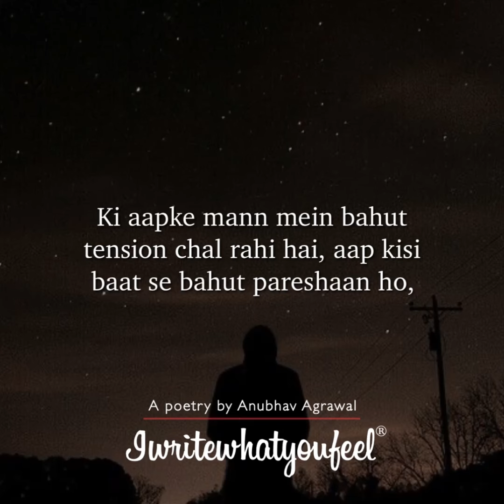Koi Janna Bhi Nahi Chahta... 💔 Emotional Hindi Poetry